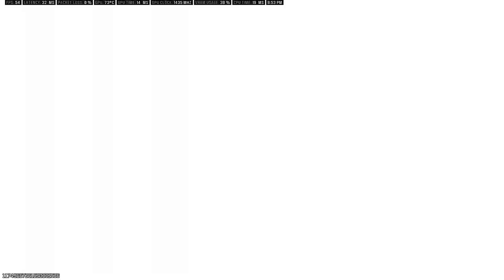Is This the Most OP BAS B Class Setup in MW3? Find Out Now! 🤯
So, if you're looking for well-edited Call of Duty content on YouTube, get ready because it's about to go down!